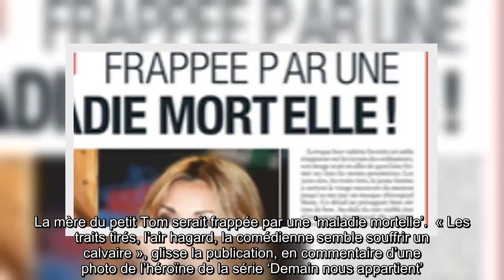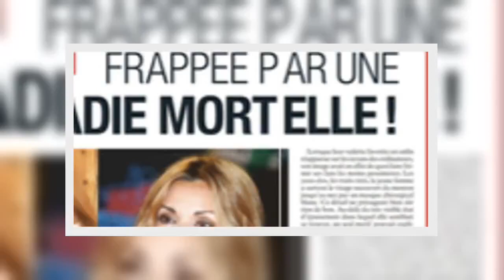✅ Ingrid Chauvin, drame, frappée par une maladie mortelle (photo)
✍  Ingrid Chauvin, l’héroïne de la série «Demain nous appartient », ferait face à un drame. Elle serait frappée par une maladie mortelle. Une triste nouvelle.   Le magazine ‘France Dimanche’, donne dans son numéro du 3 décembre de bien tristes nouvelles de l’actrice de 46 ans et l’affirme commencer l’année 2020 de la pire des manières. La mère du petit Tom serait frappée par une ‘maladie mortelle’.  « Les traits tirés, l’air hagard, la comédienne semble souffrir un calvaire », glisse la publication, en commentaire d’une photo de l’héroïne de la série ‘Demain nous appartient’. Elle l’avait postée sur son fil Instagram, où elle est très présente. «Les yeux clos, les traits tirés, la jeune femme a surtout le visage recouvert du menton jusqu’au nez par un masque chirurgical », précise l’hebdomadaire, rappelant que cette précaution a été prise pour ne pas risquer de contaminer ses proches et en particulier son fils. Le mal qui la ronge est une grippe, « un fléau, qui aura été responsable de p ...